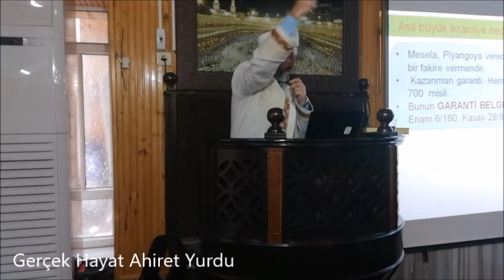Gerçek Hayat Ahiret Yurdu.27.12.2019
Recep Şahan'ın 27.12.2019'da Kurucaşile Merkez Aliağa camiinde yaptığı "Gerçek Hayat Ahiret Yurdu" konulu cuma vaazı.